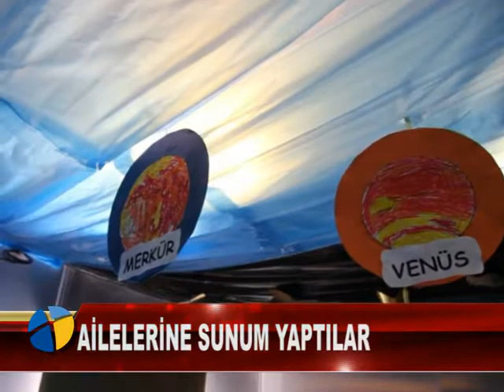AİLELERİNE SUNUM YAPTILAR